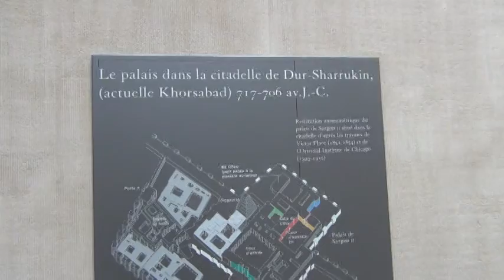my first full day in Paris @ Louvre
on this day of vlogging, I make my way to the great museum of art and look at a few things